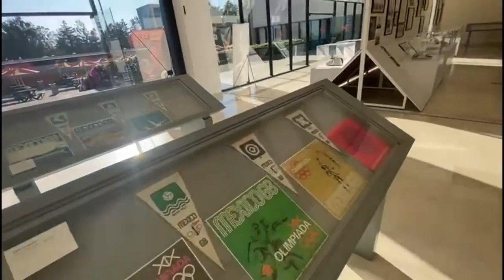Olivetti una mostra a Città del Messico Olivetti una exposición en la CdMx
Si è aperta il 7 marzo a Città del Messico, all’interno della facoltà di Design dell'Università Anáhuac, la mostra “Olivetti in Messico - Design, comunicazione e architettura”, a cura del professor Pier Paolo Peruccio e allestita dall’architetto Alessandro Colombo, con l’assistenza museografica di Lilian González, per raccontare la dimensione concreta della politica culturale e industriale di Olivetti in America Latina, con particolare attenzione al ruolo della società nella diffusione della cultura in Messico.

Fue inaugurada el 7 de marzo en la Ciudad de México, en la Facultad de Diseño de la Universidad Anáhuac, la exposición “Olivetti en México - Diseño, comunicación y arquitectura”, curada por el profesor Pier Paolo Peruccio y montada por el arquitecto Alessandro Colombo, con la asistencia museográfica de Lilian González, para contar la dimensión concreta de la política cultural e industrial de Olivetti en América Latina, con especial atención al papel de la sociedad en la difusión de la cultura en México.